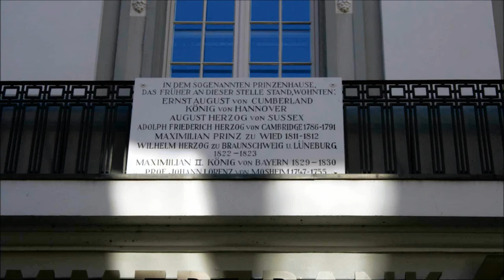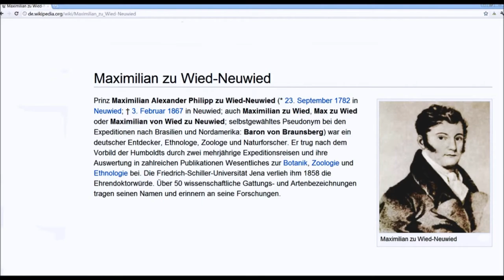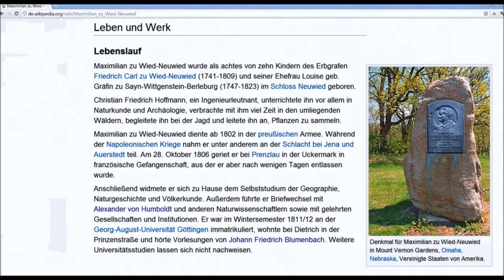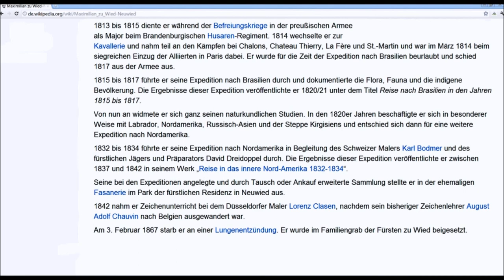🔴 Maximilian Prinz zu Wied • 1811 - 1812 • Prinzenstraße 2 - Göttinger Gedenktafel ...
Die Videos von den Göttinger Gedenktafeln aus der Stadt mit der Georg-August-Universität machen es leicht Sightseeing zu machen. Teilen Sie Ihre Freude mit Ihren Bekannten! ...